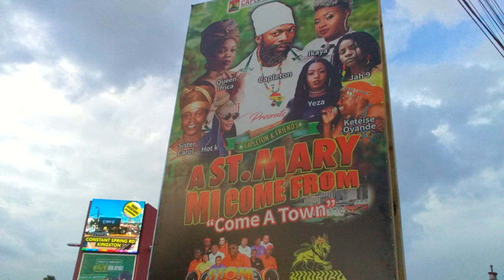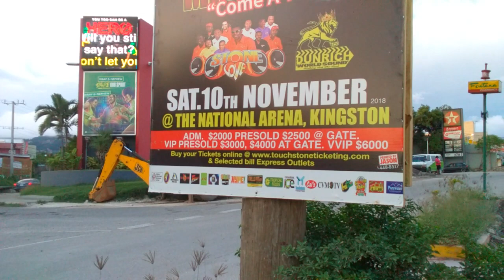POn the Road Wuk. Jamaica Re-Infrastructure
A film by Daniel Marshall/Jobiz CovenantRecords.